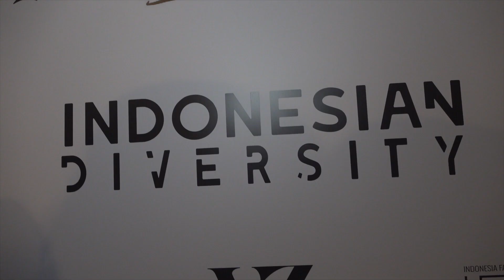Indonesian Diversity Fashion Brand Suedeson in New York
Indonesian Diversity Fashion Brand Suedeson in New York. Meet young designer Kimberly Tandra, who talked to our journalist Charlii Sebunya backstage at her runway show. Her designs are inspired by her island home, but you can clearly see, that her intricate designs are international and very fashionable. studies.